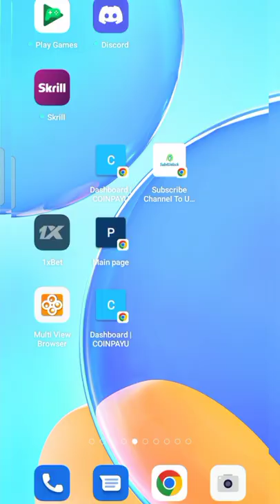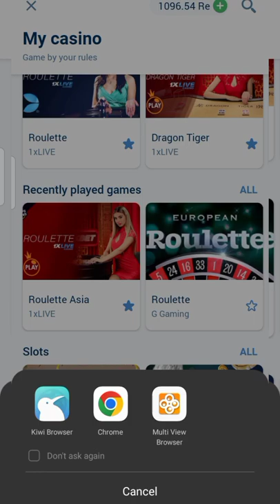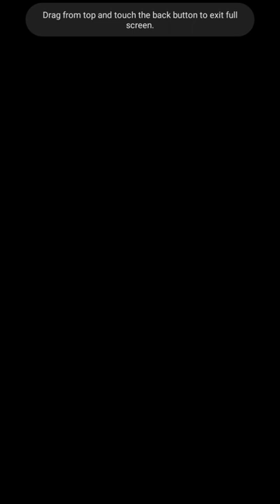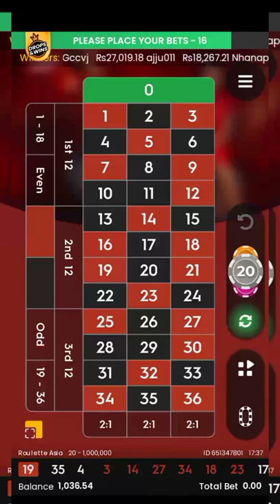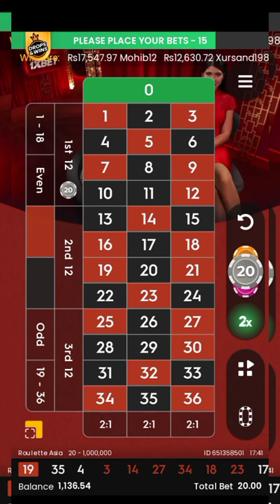LOST නැතිව දවසට රුපියල් 2000ට වඩා හොයාගමු.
xbet register link මේ ලින්ක් එකෙන් app එක download කරන්න. Place bets in the 1xbet565788.top mobile app! To download the Android app, please follow this . To download the iOS app, please follow this . ඔයා මුලින්ම දාන මුදලට එකට එකක් bonus එකක් ගන්න මේ
GURULA